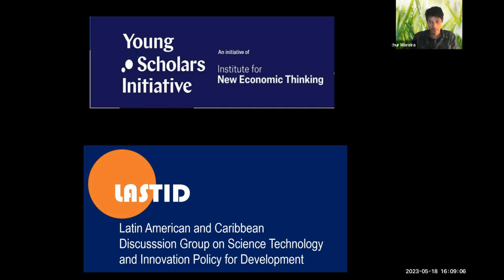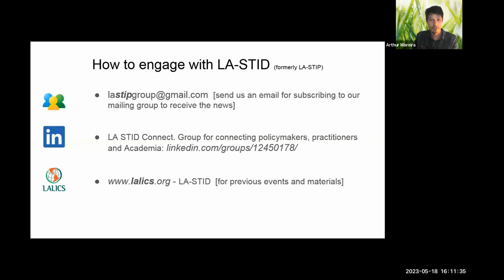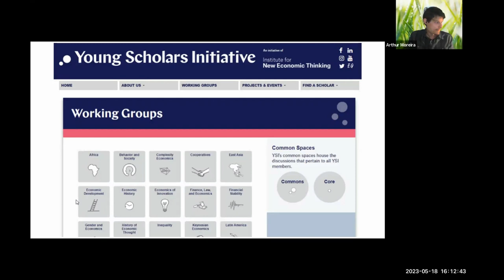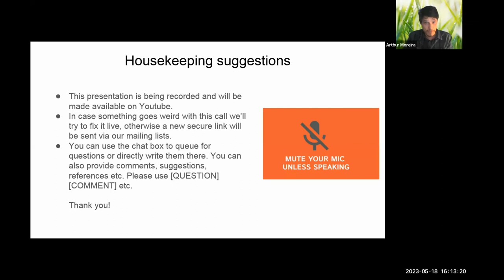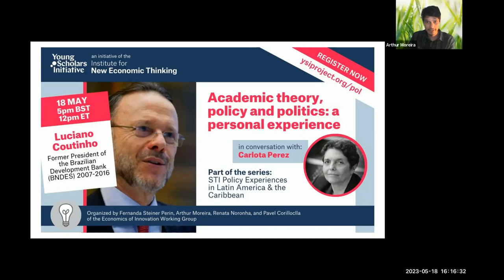Academic theory, policy and politics | Luciano Coutinho talks with Carlota Perez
In this webinar, YSI and Professor Carlota Pérez welcome Luciano Coutinho, former president of the Brazilian Development Bank and Professor at the University of Campinas, to discuss his experience as both an academic and policymaker. In the second half, the floor will be open for the audience to interact with him and derive lessons about the challenges and satisfactions of working in policymaking.

The main focus of Luciano Coutinho's academic career has always been industrial policy and the real economy. He holds a PhD in Economics from Cornell University (US), a Master's degree and a B.A., both in Economics from the University of São Paulo (USP). During his first degree, Coutinho received the Gastão Vidigal Award for best Economics student in São Paulo.

He has been a guest professor at the Universities of São Paulo, Paris XIII, Texas and Instituto Ortega y Gasset, besides being a tenure professor at the University of Campinas (Unicamp).

An expert in industrial and international economics, he wrote and organized several books, besides an extensive list of articles, published in Brazil and abroad. In 1994, he coordinated the Study on the Competitiveness of Brazilian Industry, a work involving almost one hundred specialists who mapped out the Brazilian industrial sector with unprecedented thoroughness.

Between 1985 and 1988, he was Executive-Secretary for the Ministry of Science and Technology and took part in the structuring of the Ministry. While there, Coutinho was also involved in conceiving policies addressing highly-complex areas, such as biotechnology, information technology, fine chemistry, precision mechanics and new materials. He was a partner at LCA Consultores, acting as a consulting specialist in competition defence and foreign trade before taking office as President of the BNDES in 2007.

While presiding over the BNDES' activities, Coutinho has worked on implementing the Production Development Policy (PDP), with the objective of carrying out the expansion of the Brazilian industrial sector, the advancement of innovation and competitiveness, as well as the implementation of infrastructure works with the federal government's Growth Acceleration Plan (PAC).